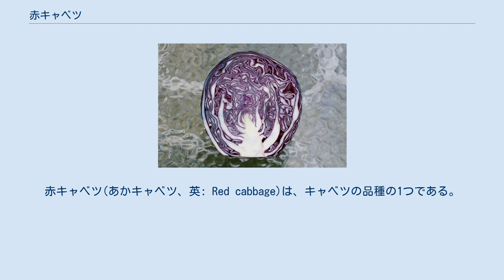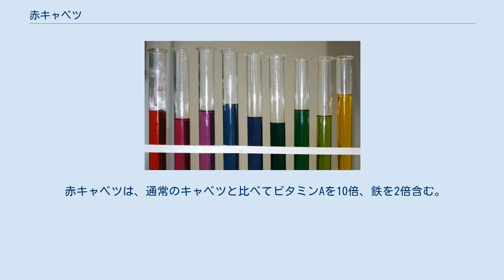赤キャベツ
赤キャベツ(あかキャベツ、英: Red cabbage)は、キャベツの品種の1つである。
栽培される土壌によって色合いが異なり、紫キャベツ（むらさきキャベツ）と呼ばれることもあるが、同一の種類である。
 カットされた赤キャベツ 葉は暗赤色から紫色であるが、アントシアニン系の色素のため、その色は土壌の水素イオン指数(pH)によって変わる。
酸性土壌ではより赤く、中性ではより紫色に、アルカリ性では黄緑色になる。
そのため、同じ種類の植物が地域によって違う色で知られる。
赤キャベツの搾り汁は、酸塩基指示薬として使える。
 北ヨーロッパ、アメリカ全土、中国で見られる。
 調理すると、紫色は青色に変わる。
紫色を活かすためには、酢か酸性の果物を加える必要がある。
 赤キャベツの生育には、肥料の多い土壌と十分な水分が必要である。
春に種を撒き、晩秋に収穫する。
普通のキャベツよりも長持ちするため、冬の間の保存のためにザワークラウトにする必要がない。
 しばしば生のままサラダやコールスローに用いられる。
伝統的にザウアーブラーテンなどドイツの肉料理の多くに付け合わせとして添えられる。
クリスマスには、スパイスで味付けされたものがアヒルのローストの付け合わせとされる。
 畑に植えられる赤キャベツ 霜の時期から4週間以内に室内に播種することが推奨される。
高さが5cm程になり、最初の葉が生えてきたら、屋外に移植することができる。
生育段階の大部分では、寒冷湿潤気候を好むため、春まだ浅い時期に育てる必要がある。
株同士の間隔は36-60㎝程度開ける。
水やりは頻繁に必要だが、それ以外に手をかける必要はあまりない。
 赤キャベツから抽出した色素のpHによる色の変化。
左が酸性、右側が塩基性 赤キャベツは、酸塩基指示薬として用いることのできるアントシアニン系の染料を含む。
酸性では赤色から桃色、中性では紫色、塩基性では青色から緑色を呈する。
 赤キャベツは、通常のキャベツと比べてビタミンAを10倍、鉄を2倍含む。